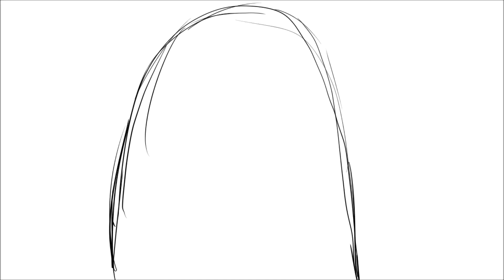7 RINGS-(Kakegurui)- Animation Meme (Wip)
I finished watching season 2 of one of my favorite Anime, and i realized how much this song fits Yumeko. So imma finish this a lil later. ( plus im trying tweening so i need some tips. feel free you give me some advice)

amino:(ginjaninjaOwO cause I love rea):AvalonBlaz3